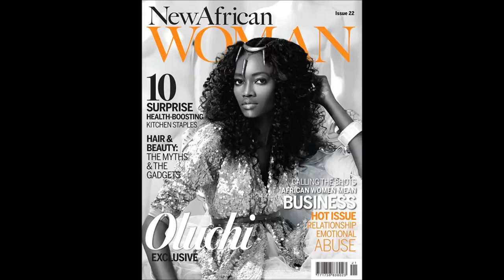NIGERIA'S OLUCHI ONWEAGBA ORLANDI ON RELATIONSHIP AND MARRIAGE